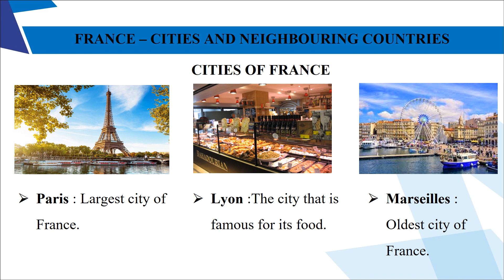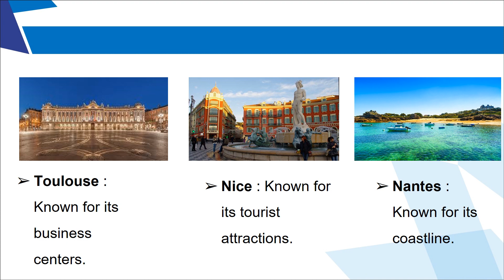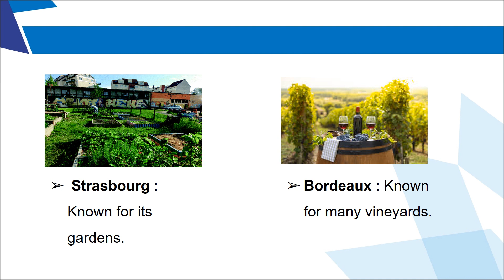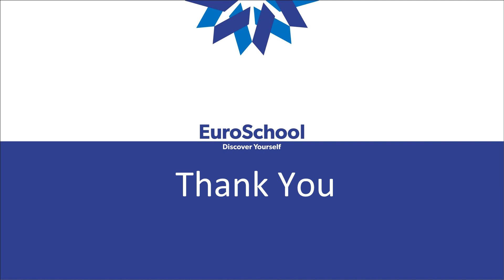Grade 2 _French _week 1_France cities and Neighbouring countries